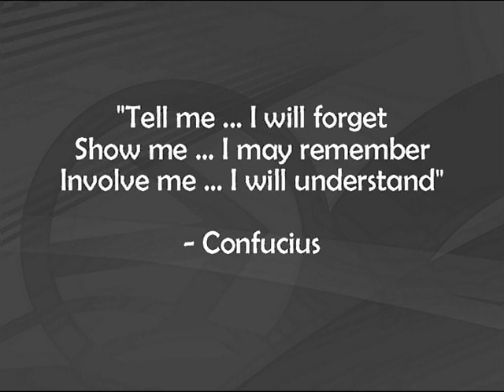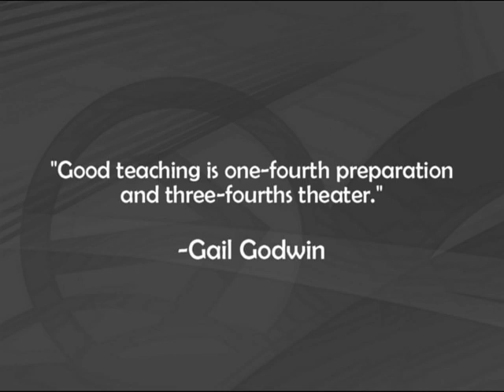CEA 2012 Trailer.avi